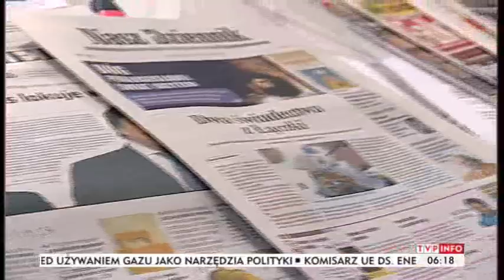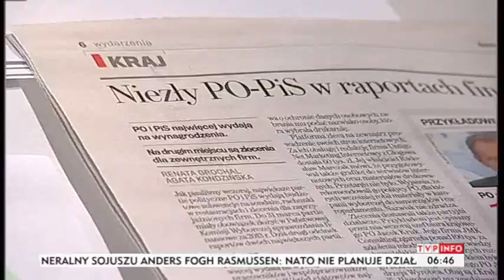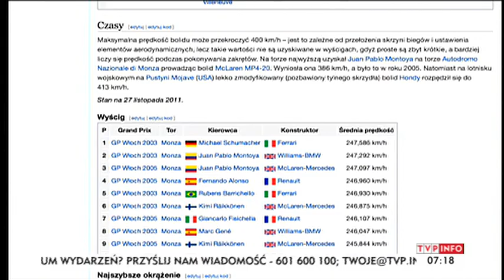Poranek |nfo 12.04.2014- skrót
Marcin Kowalski & Aleksandra Rosiak
W nagraniu:
4:53 - rozmowa pogodowa
12:04 - problemy z pamięcią
15:11 - Marcin raper
24:10 - serduszko dla |nfo
28:24 - rozmowa sportowa